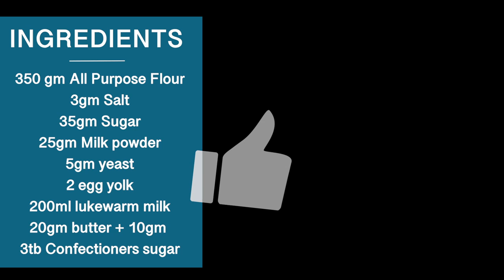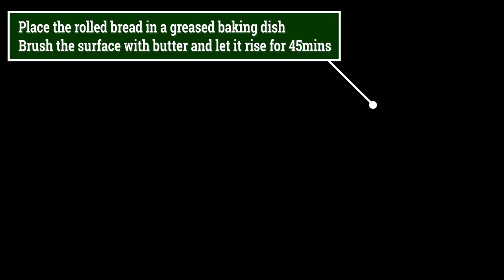Windsor Bread I Taiwanese bread I Windsor Bakery Bread I Soft Bread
Windsor Bread is a soft and sweet bread as made at Windsor Bakery in Taiwan. These bread so so soft that is just melts in the mouth. A very easy and doable recipe video of Windsor Bread that i made few days ago

If you try out the recipe, please tag me in the below social media handles